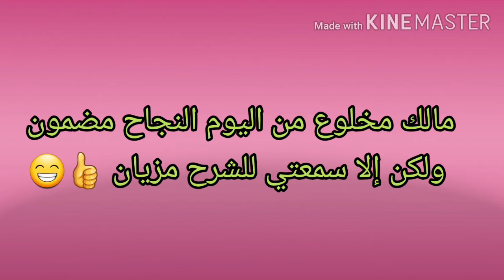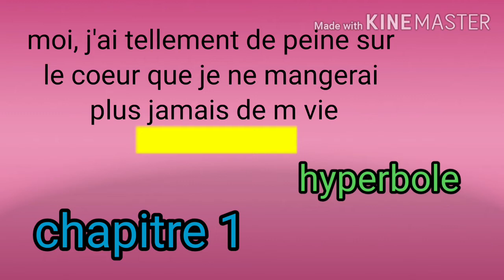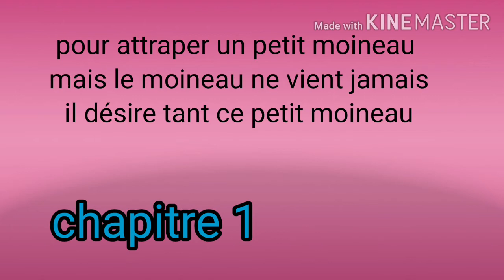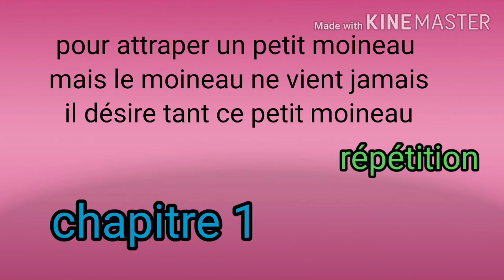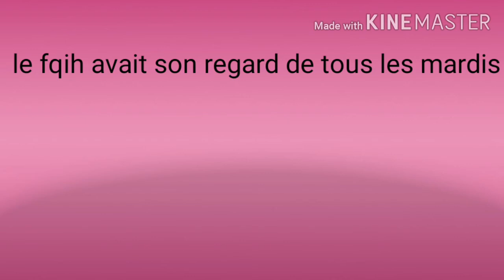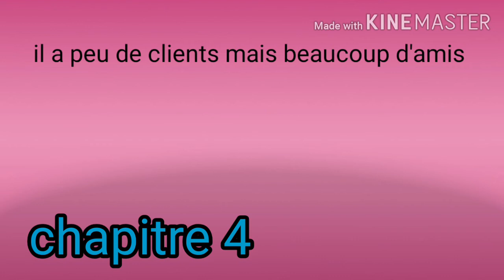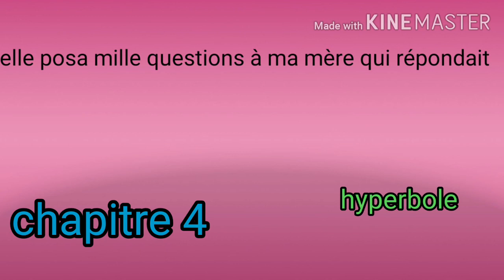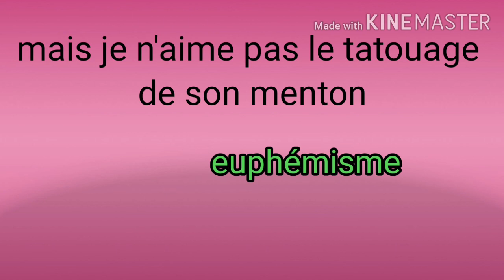françaisfacile les figurés de style dans la boîte à merveille/ chapitre 1,2,3,4 / 1 année bac 2020